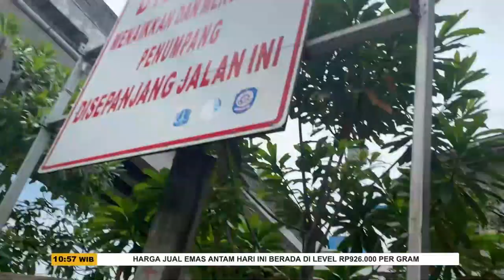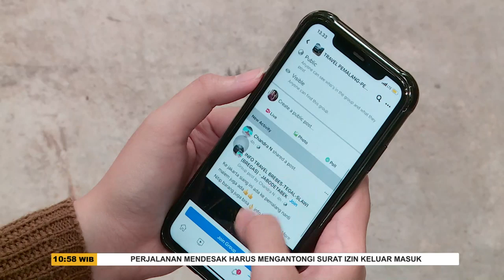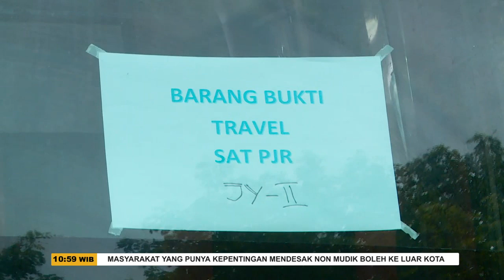Travel Gelap Bermunculan Tawarkan Jasa Transportasi Untuk Para Calon Pemudik - SSI